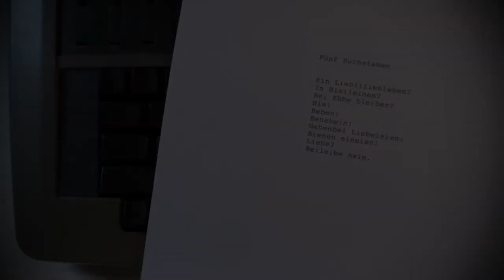5 Buchstaben - Reimeliar No.1 / ReimRaum - Franz Dinda